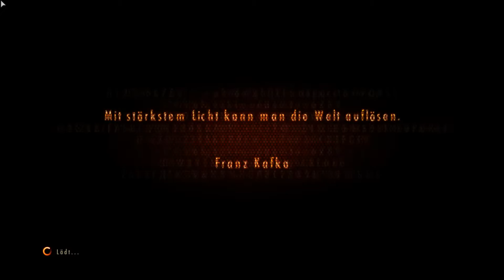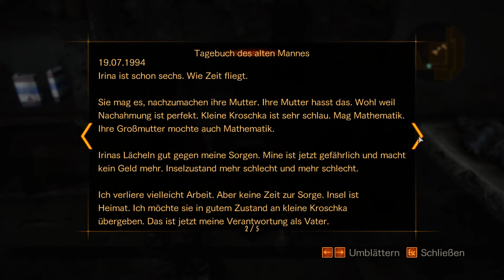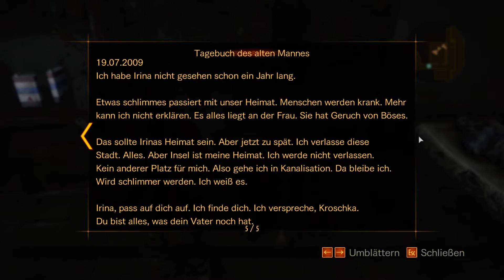RE: REVELATIONS 2 [HD] #015 - großes Zeitfenster - Let's Play RE: Revelations 2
Name: Resident Evil: Revelations 2
Publisher: Capcom
Release: 2015

Zu Beginn von Resident Evil: Revelations 2 kehrt Claire Redfield, die bei den Fans außerordentlich beliebt ist, auf dramatische Weise zurück. Claire, eine Überlebende des Zwischenfalls in Raccoon City, von dem frühere „Resident Evil“-Spiele handeln, arbeitet nun für die Anti-Bioterrorismus-Organisation Terra Save. Moira Burton feiert gerade ihren Einstand bei Terra Save, als unbekannte Bewaffnete das Büro stürmen. Claire und Moira werden bewusstlos geschlagen und erlangen das Bewusstsein später in einer dunklen, verlassenen Vollzugsanstalt wieder. Gemeinsam müssen sie herausfinden, von wem und warum sie entführt worden sind. Werden Claire und Moira es lebendig von der einsamen Insel schaffen und herausfinden, wie es zu ihrer Verschleppung dorthin kam? Eine Geschichte voller Wirrungen und Wendungen, bei der man als Spieler stets versuchen wird, die nächste Entwicklung vorauszuahnen.